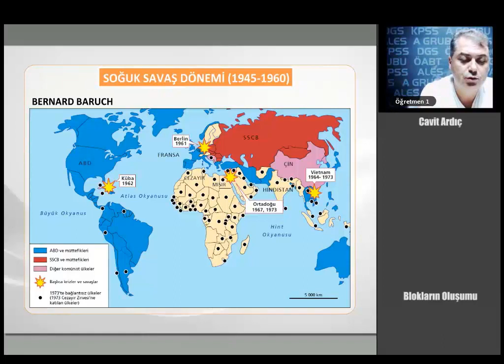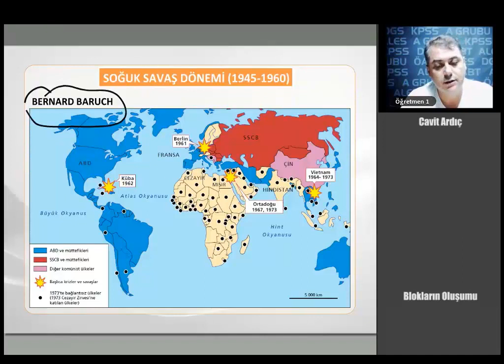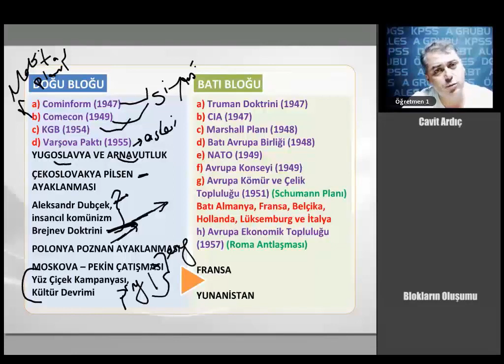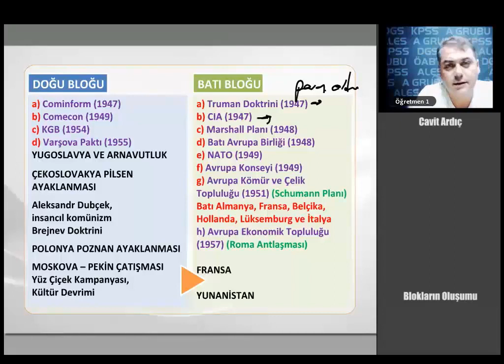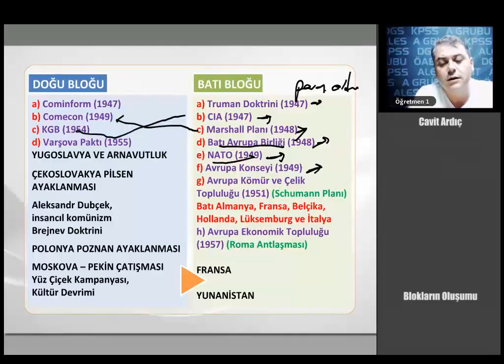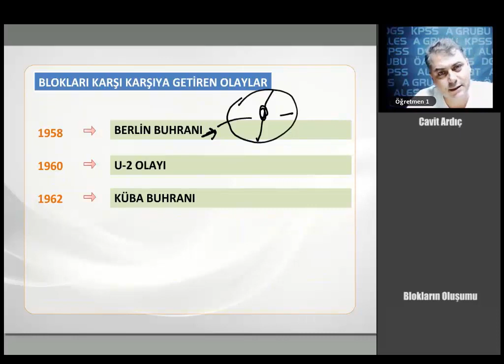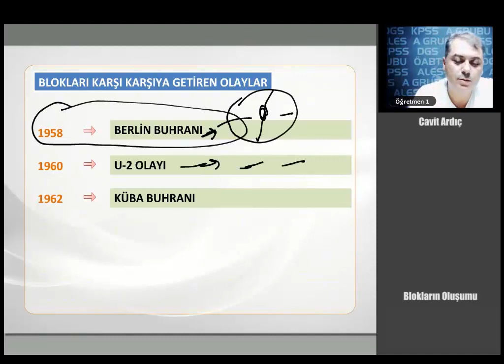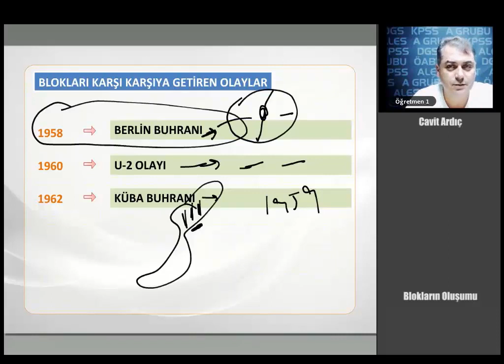79 KPSS GYGK TARİH Blokların Oluşumu